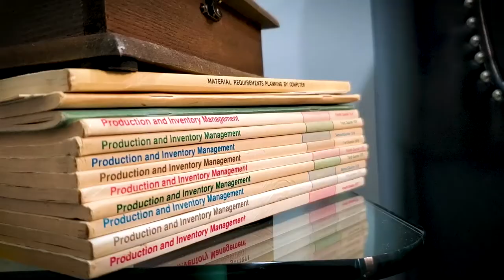Mark D'Sa (Part 2) | Learn From the Past as We Move Forward in Apparel Industry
Ram Sareen chats with Mark D'Sa to discuss the nature of relationships between fashion businesses before and after the pandemic. In part two, they question whose responsibility it is to determine compliance and workplace conditions, and explore how apparel producers can engineer quality into their garments. They also examine what we can learn from the past about how to move forward in the apparel industry.

Tukatalks is the show where fashion industry experts share what NOT to do.